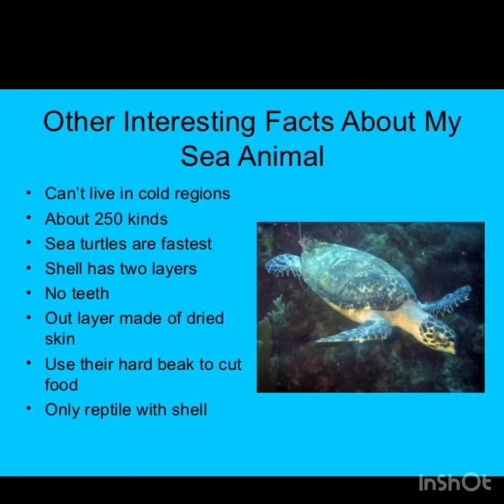Ninja Turtle easy Costume